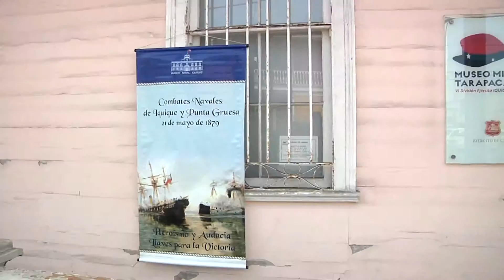18 DE SEPTIEMBRE EN IQUIQUE SIN MUSEOS - Iquique TV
(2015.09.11) En Iquique el 18 de septiembre, parece que la oferta cultural se apagará, por lo que quisimos saber qué pasará con los museos el fin de semana patrio. Lamentablemente nos encontramos con la sorpresa que la mayoría cerrará sus puertas, lo que va en contra del turismo y las alternativas para quienes nos visiten esos días.